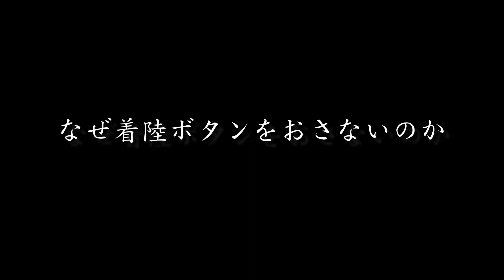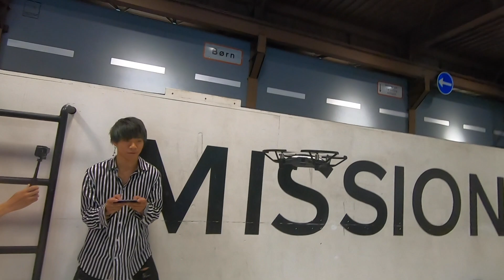低価格小型のドローン【Tello】で遊んでみた Part2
こーだいくん

パルクール集団 monsterpk のリーダー。10 代で本場フランスにてパルクールの創始者である 『ヤマカシ』の元で修行を詰むと、その精神と文化を日本に普及するべく、国内では初めてとな るパルクール専用屋内トレーニング施設 『MISSION PARKOUR PARK』 を東京と広島に同時 開校させた。国内トップクラスの移動力を武器に、『FISE WORLD SERIES 2018』では、ス ピードの日本代表選手に選出。例年行われているフジテレビ正月番組『フジヤマ』内では、 チェ イスタグ世界チャンピオン相手に一進一退の接戦を繰り広げている。